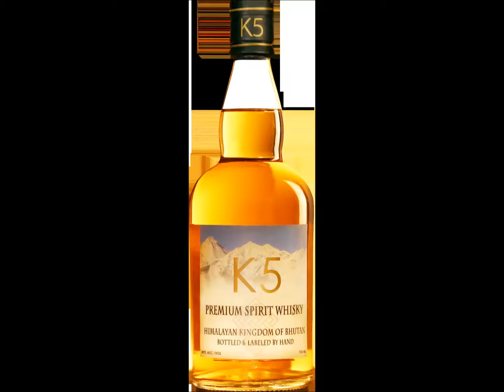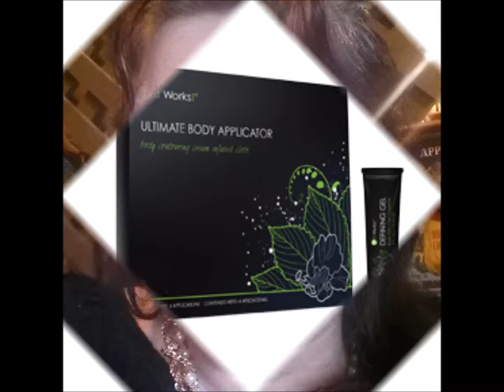3rd Strike Rock July 30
1.  "Acting Awkward" by Erik Berglund
2.  "Bandaid" by Patoirlove
3.  "Decadence" by Anonymous by Nature
4.  "Echos in the Sand" by The Kevin Lucas Orchestra
5.  "From the Beginning" by Alma Mia
6.  "Honey" by Brandon Broderick
7.  "I Am Snake" by Spikey Apples
8.  "No More" by Suave
9.  "Perfume" by Elyze
10. "Quasar" by Mystik Rhythms
11. "River Song" by The Academics
12. "6 Pack Kiss" by Chase Springer
13. "Three Ladies" by Movin' Melvin Brown